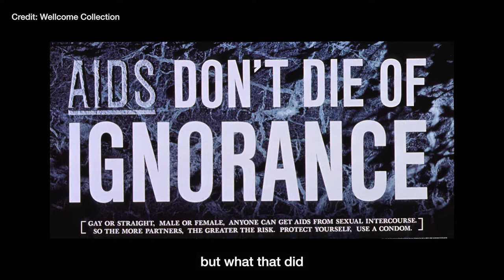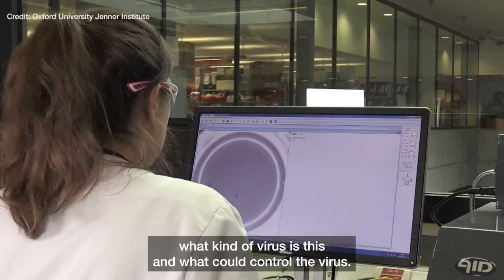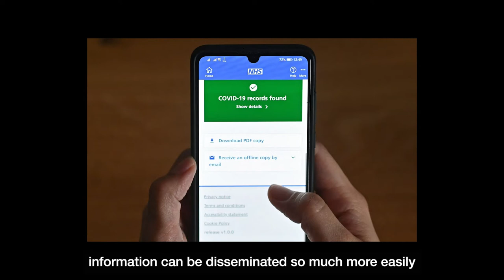What it's like to live through two pandemics – Covid-19 and HIV | Wellcome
For many people around the world, Covid-19 was not their first experience of a pandemic. Comparing these experiences offers some essential lessons in preparing for, and preventing, the next.
We first met Jonathan and Harun in 2020 for Wellcome’s Global Monitor: Covid-19 Report. But like many people, Covid-19 wasn’t their first experience of a deadly disease outbreak.

From the impact of trust in government to the pivotal role of science in bringing outbreaks under control, Jonathan and Harun share what it was like to live through both the HIV/AIDS and Covid-19 pandemics.

Learning lessons from previous disease outbreaks (such as HIV/AIDS and Covid-19) is crucial, and plays a key role in providing the tools and insight to prepare for, control and eventually prevent future pandemics.

[Interview filmed in March 2022]